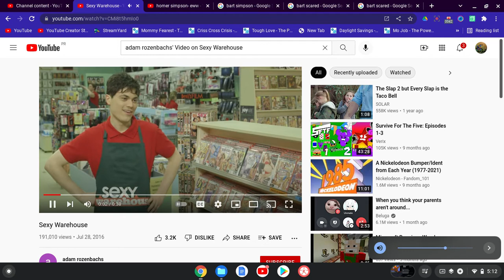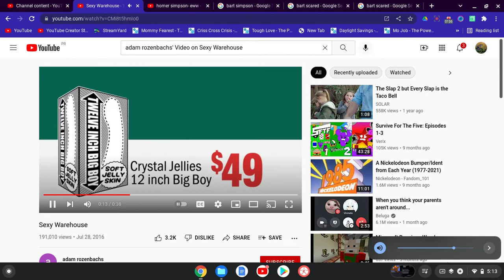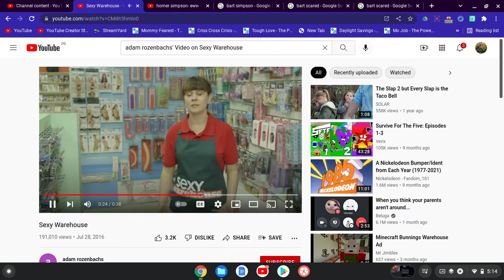JS ALT's Commentaries #17 adam rozenbachs' Video on **xy Warehouse (18+ To Watch This)